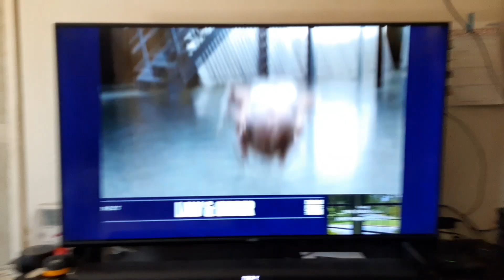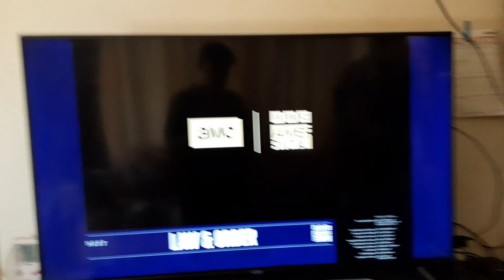Stand By Me (1986) End Credits on BBC America 7/1/24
Just a